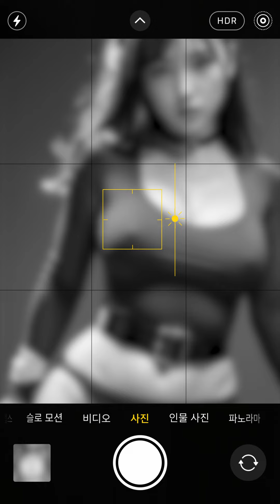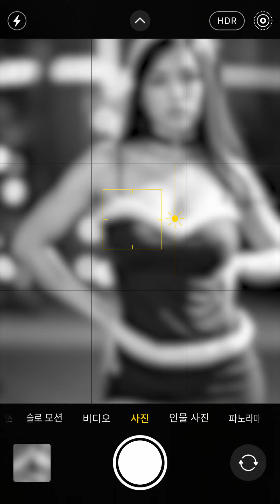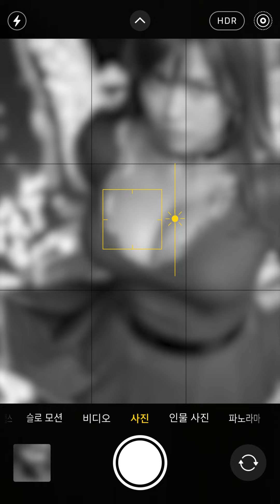[ AI Art ] Christmas presents are here_lookbook fashion show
Here's my Christmas event lookbook. Wishing you all a joyful and Merry Christmas^^

he content is about the model in the video.
Checkpoint : Chilloutmix
Lora : KoreanIdolllikeness